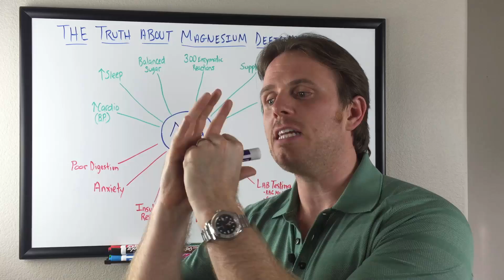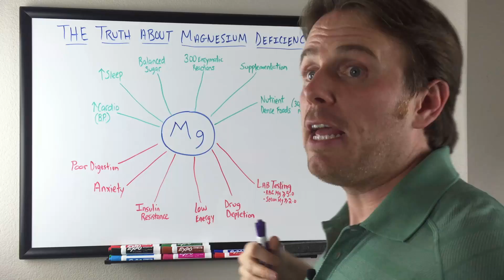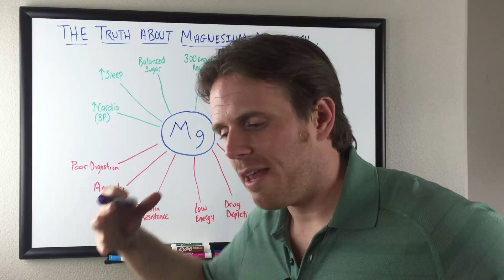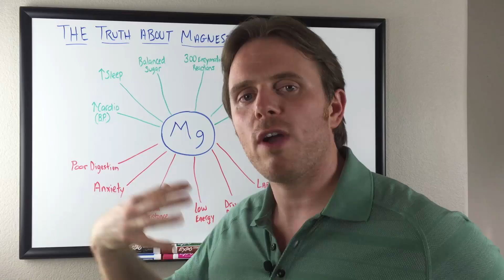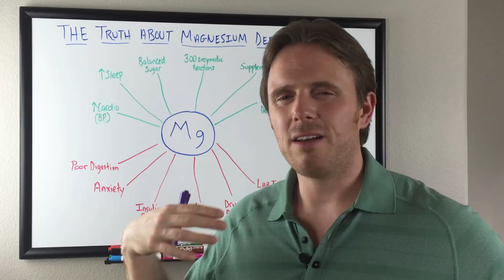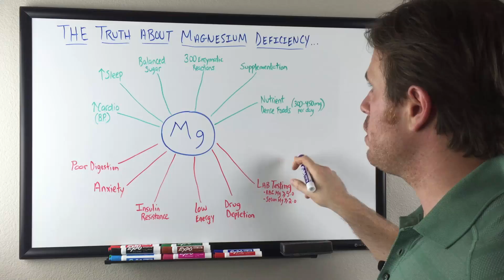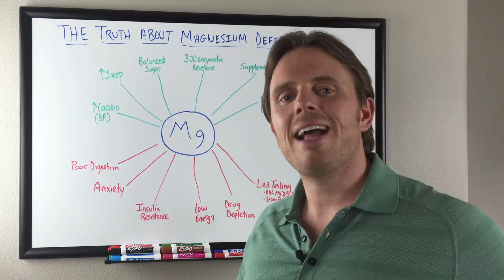Magnesium Deficiency - Causes, Symptoms, Diagnosis & Treatment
In this video, Dr. Justin Marchegiani talks about magnesium deficiency, its effects on the body, the symptoms one may experience, and the most effective natural treatments for the condition. Magnesium Deficiency has many different serious effects to our body. Some symptoms of magnesium deficiency are cramps, poor memory, fatigue, and many others. One known cause of being deficient in magnesium is a poor diet. There are tests that can be done to check if your magnesium sufficient or not. And if not, there are treatments that can be made and supplements to help us during the treatment.